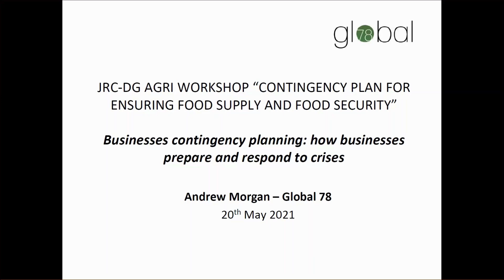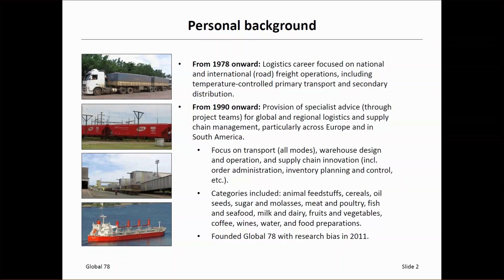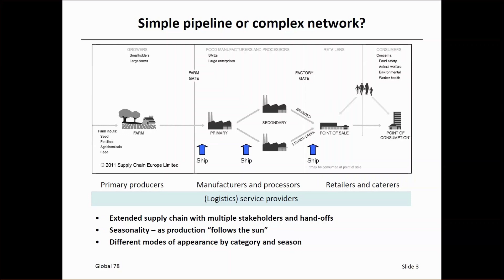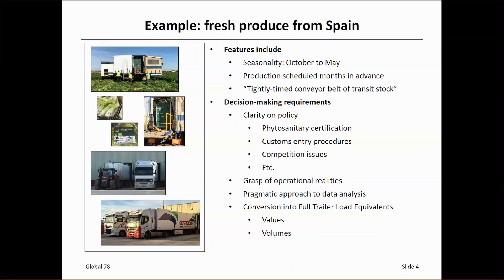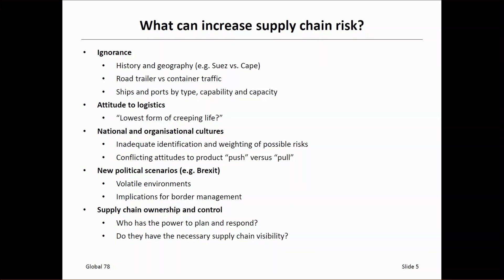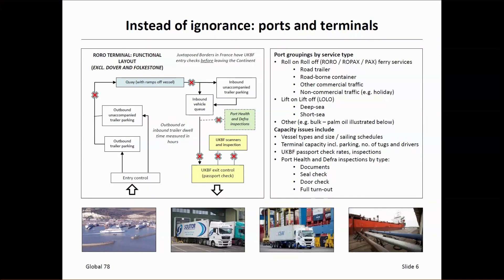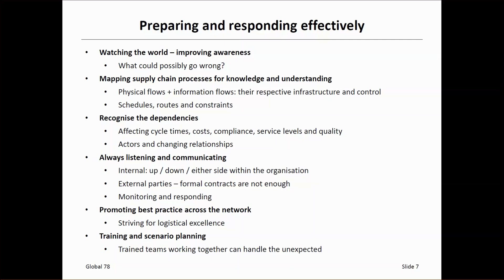Businesses contingency planning – Andrew Morgan, Global 78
Academic workshop: Farm to Fork contingency plan for ensuring food supply and food security

The workshop took place as part of a series of meetings by the subgroup on contingency plan for ensuring food supply and food security within the expert group for agricultural markets and the expert group for markets and trade in fishery and aquaculture products (MTFAP). The aim of these events is to share practical expertise between EU countries, stakeholders, non-EU countries and international organisations. This workshop focused on gaining academic insight into the creation of a contingency plan, to be activated when there is a crisis that affects all or part of the food system and puts in danger food security within the EU.

It was organised by the Joint Research Centre (JRC) together with the three Directorates General – Agriculture and Rural Development, Maritime Affairs and Fisheries, and Health and Food Safety – leading the development of the contingency plan, which will include the creation of an EU food crisis response mechanism, as well as a set of guidelines on how to respond in the event of a crisis.” Academic workshop: Farm to Fork contingency plan for ensuring food supply and food security
Thursday 20 May 2021 The workshop took place as part of a series of meetings by the subgroup on contingency plan for ensuring food supply and food security within the expert group for agricultural markets and the expert group for markets and trade in fishery and aquaculture products (MTFAP). The aim of these events is to share practical expertise between EU countries, stakeholders, non-EU countries and international organisations. This workshop focused on gaining academic insight into the creation of a contingency plan, to be activated when there is a crisis that affects all or part of the food system and puts in danger food security within the EU.